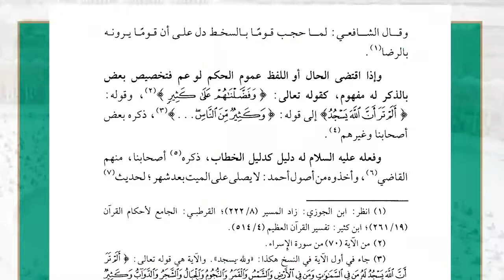28 ( شرح غاية السول إلى علم الأصول - المفهوم ) - لفضيلة الشيخ أ.د.عبدالرحمن القرني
28 ( شرح غاية السول إلى علم الأصول - المفهوم )